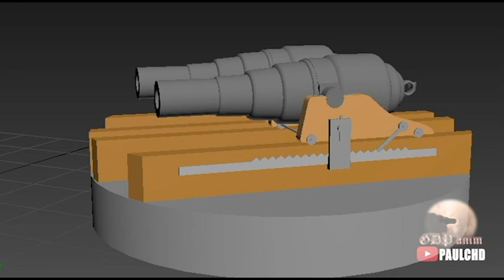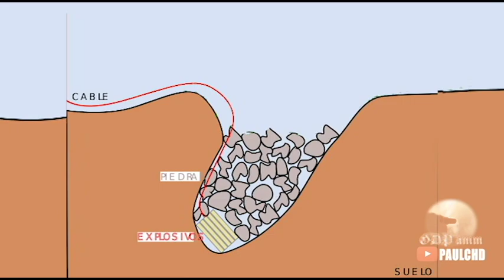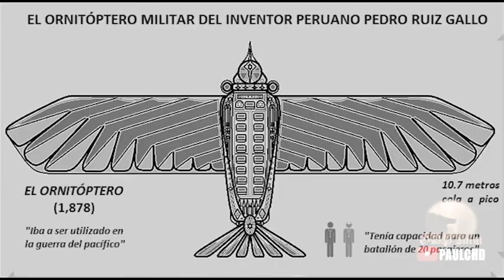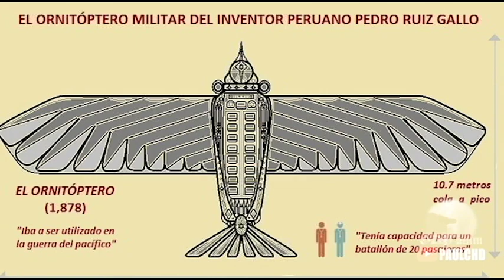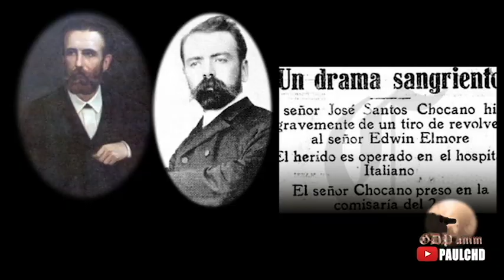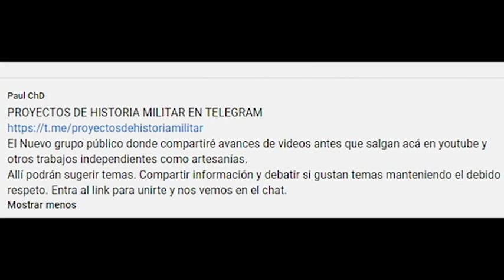Tecnologías Militares de la Guerra del Pacífico - Herencia de la guerra de secesión